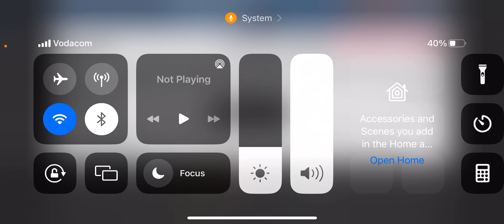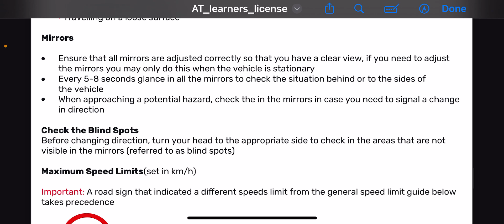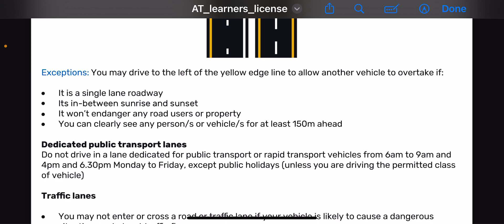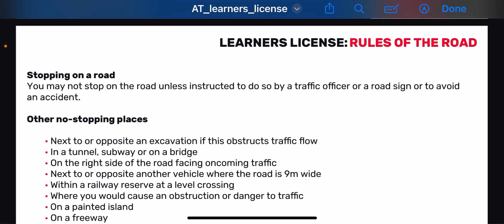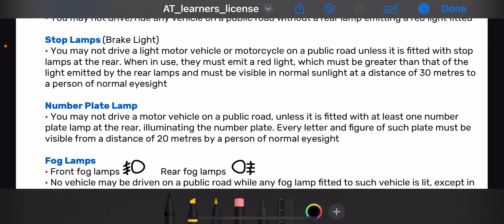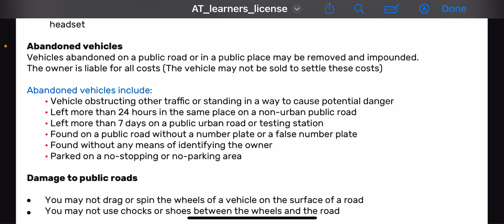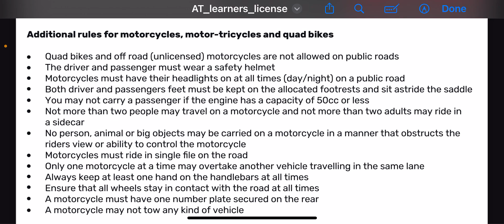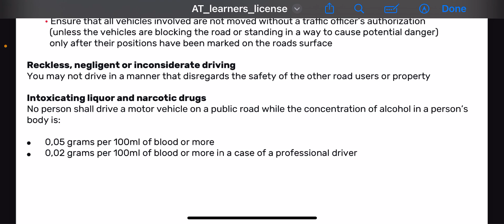Rules of the road revised including motorcycle rules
In this video, we're revising the rules of the road, including motorcycle rules. Make sure you know the rules before you hit the road, and be safe!

Motorcycle safety is a important topic, and knowing the rules of the road is essential for both riders and drivers. In this revised video, we'll cover everything you need to know about motorcycle safety, from helmets to tail lights to driving in the rain. Be safe on the road and don't get hit by a distracted driver – know the rules of the road!